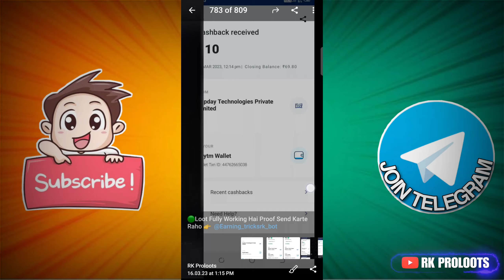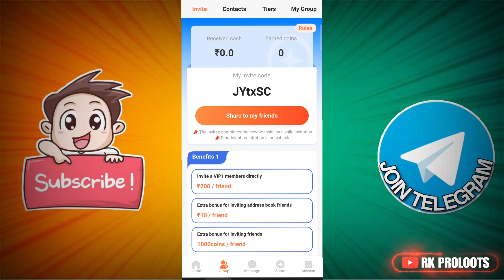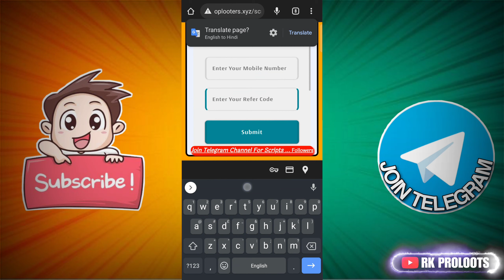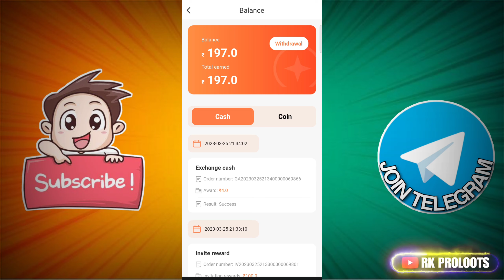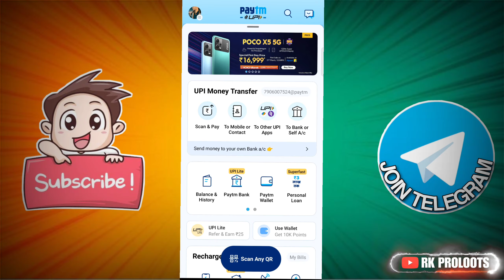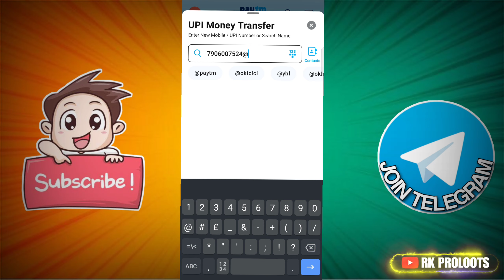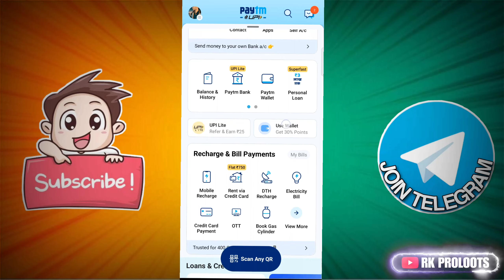New Earning App Today | ₹200 Free Paytm Cash Earning Apps 2023 | Best Self Earning App 2023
earning apps
best paytm cash earning app
earning app
earning apps
new paytm
paytm games
2021 new earning app today 2022 new earning app today

100 rs paytm cash unlimited time,free 100 rs paytm cash unlimited time,new paytm cash earning app